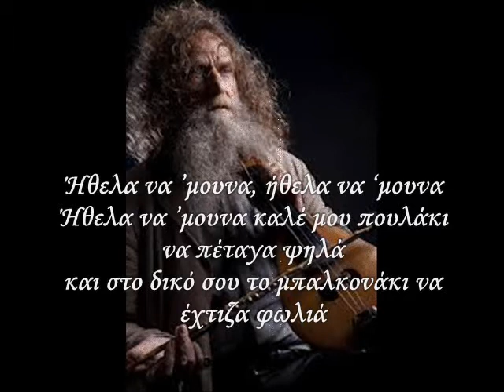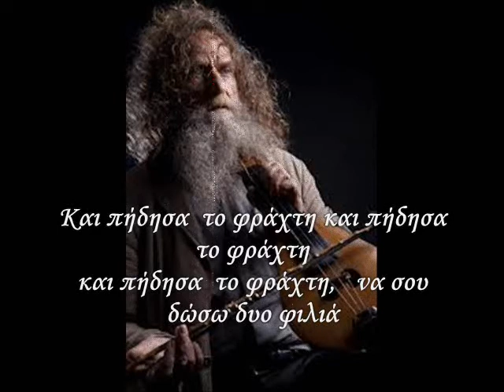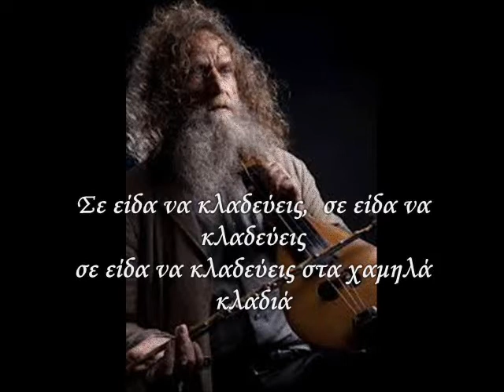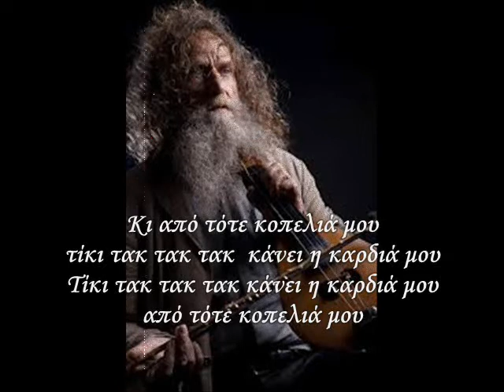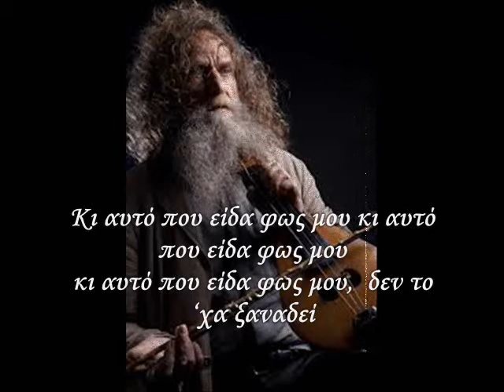Ψαραντώνης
Raniaga
Mου είναι  πολύ δύσκολο  να εξηγήσω πως νιώθω όντε γροικώ Ψαραντώνη .Ντέρτι να το πω , σεκλέτι να το πω ...
O Ψαραντώνης δεν είναι  Rock , χίππυς που μερικοί  γράφουνε , ο Ψαραντώνης είναι  ένας καλλιτέχνης που ποιεί τέχνη ...
Τέχνη σε ρυθμούς κρητικούς ως επι το πλείστον αλλα αυτό  που το κάνει ξεχωριστό είναι  που πειραματίζεται με τους ήχους της λύρας .
Η φωνή του όπως εγω λέω , είναι  άλλοτε γάργαρη σαν το τρεχούμενο νερό  , άλλοτε αγριεύει , άλλοτε δυνατή ωσάν μια καταιγίδα ...
Στο βιν τεάκι ακούμε τρία τραγούδια .
1. Κοριτσάκι  μου  τα ματάκια σου
2.'Ήθελα να μουνα πουλί
3. Σε είδα να κλαδεύεις
Τα τραγούδια τα ανέβασα απο το δίσκο ''απο καρδιάς ''
δεν διεκδικώ κανένα δικαίωμα ...ας ακουστεί αυτή η φωνή , αυτός
ο περίφημος λυράρης όσο περισσότερο γίνεται , αυτό  το  λίγο μπορώ να κάνω ...